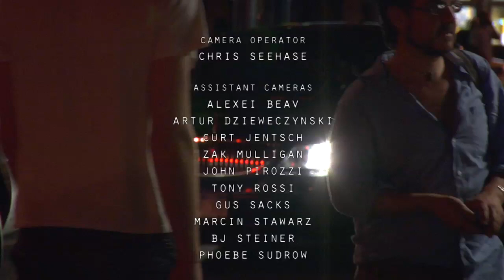Fashionably Late For The Relationship (8/8)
Part 8 of Fashionably Late For The Relationship, a film by R. Luke DuBois of a 72-hour continuous performance by Lián Amaris that took place in Union Square in NYC in 2007.  Cinematography by Toshiaki Ozawa.  Music by Todd Reynolds and R. Luke DuBois.